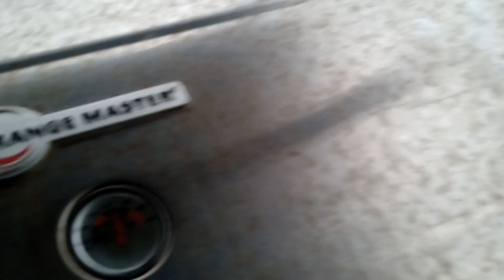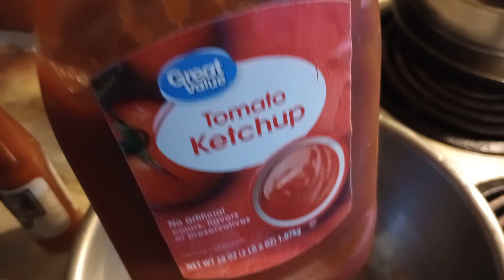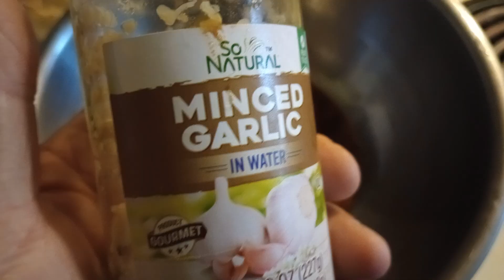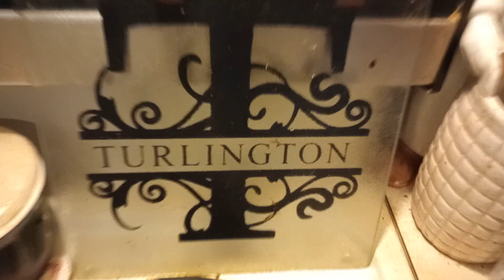Turlington's BBQ Chicken Legs & BBQ Sauce. June 2, 2024